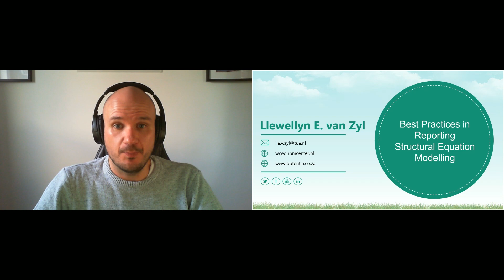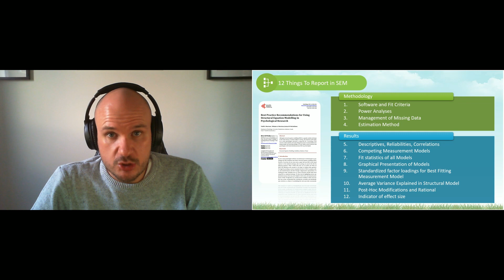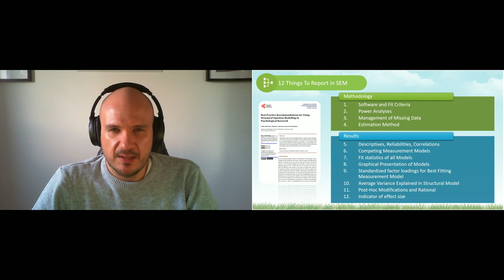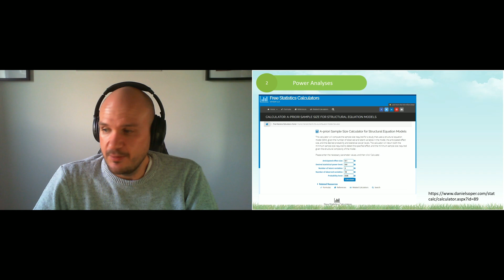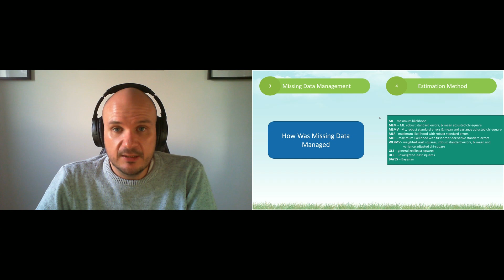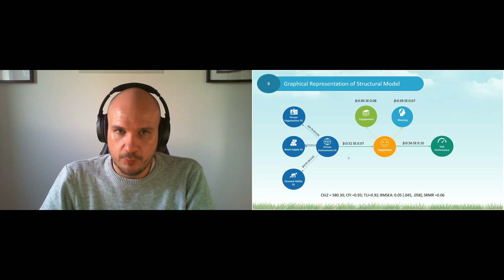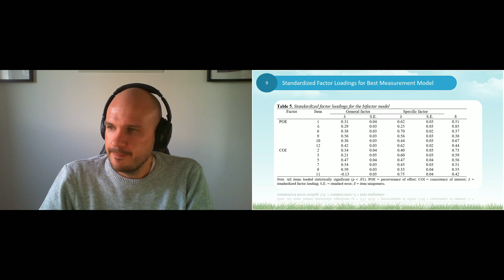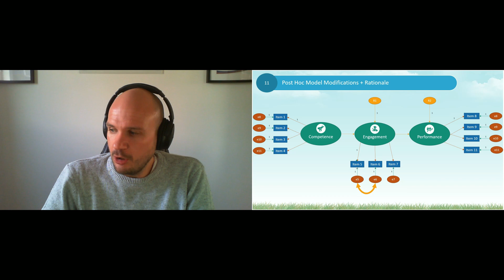Best Practices in Reporting Structural Equation Modelling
This lecture contains some practical guidelines on what to report in a SEM paper.

To determine your sample size requirements, you can refer to this

The resources for this series of lectures (Slides, syntaxes, data) can be downloaded